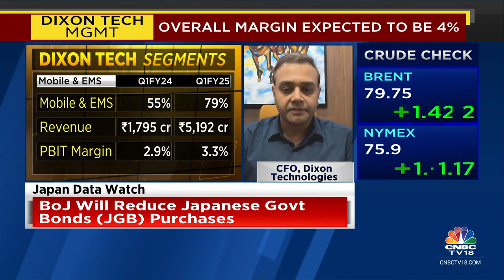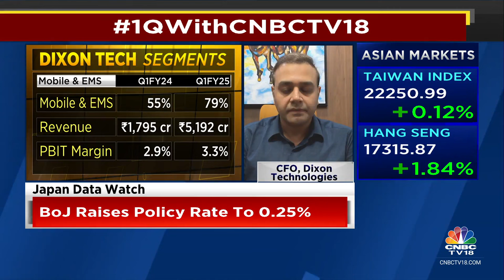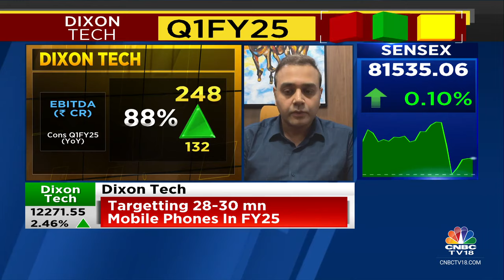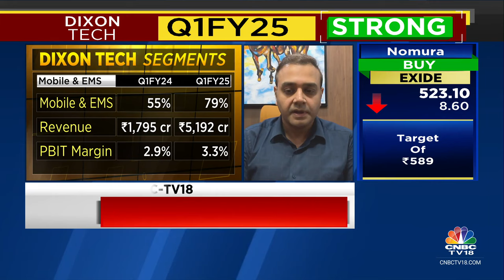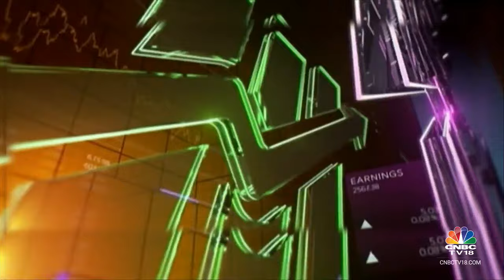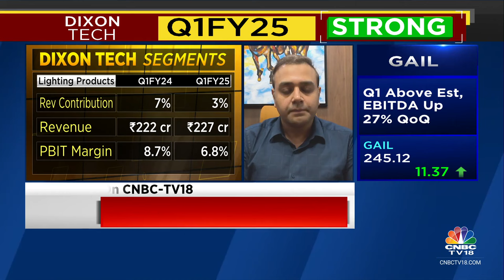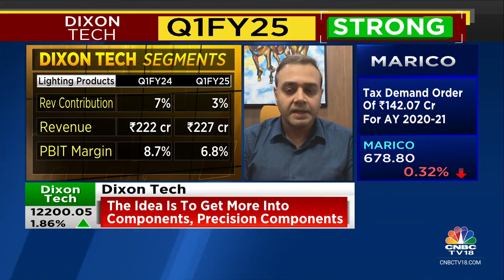IT Hardware Will Start Contributing In Meaningful Numbers In The Next 12-15 Months: Dixon Tech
1QWithCNBCTV18 | A strong Q1FY25 for Dixon Technologies. ‘IT hardware will start contributing in meaningful numbers in the next 12-15 months,’ says Saurabh Gupta of Dixon Technologies. Tells Prashant Nair, Sonia Shenoy & Nigel D'souza that they are in final stages to close deals with 2 large global brands.

n18oc_business